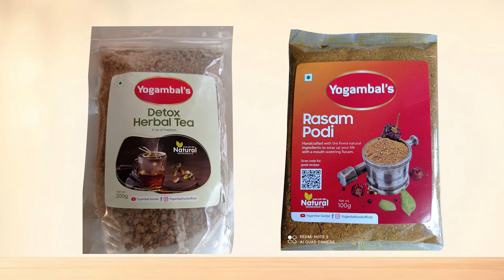Recipe 828: Samosa Chat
Tangy, spicy Samosa Chaat! Spicy chole (chickpeas) are served with samosa and dollops of yogurt and chutney.

This popular Indian street food is one of my favorite ways to enjoy samosa!

Yellow Peas (Boiled)
Curd
White Sugar - 2 spoon
Oil - 1 spoon
Onion (Chopped)
Chat Masala Powder - 1/4 tsp
Boiled Yellow Peas
Mashed Potato - 1
Garam Masala Powder - 1/4 tsp
Sweet Chutney
Green Chutney
Sliced Onion
Chat Masala Powder

For Purchase of Yogambals Podis ,
Do contact our customer care numbers via a whatsapp message ;

Yogambals,71, 1st Main Rd, above Addidas Showroom, Gandhi Nagar, Adyar, Chennai, Tamil Nadu 600020you can also locate us through the link given below ;